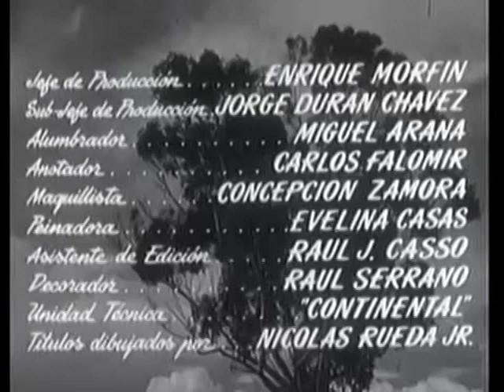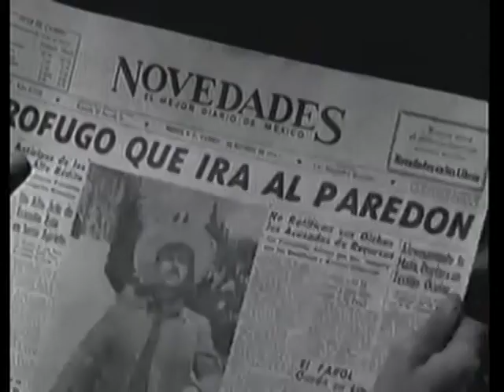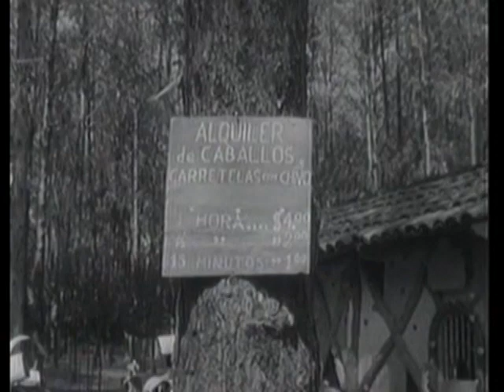"Reto A La Vida"-Año:1954-Pedro Armendáriz,Susana Canales,Francisco Jambrina,José Pidal,..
Con,Gilberto Gonzalez,Miguel Inclan,Jorge Treviño,Salvador Quiroz,Victor Alcocer,Jose Pardave. Argumento Original de ULISES PETIT DE MURAT y JULIO BRACHO.Adaptación Cinematográfica de JULIO BRACHO..